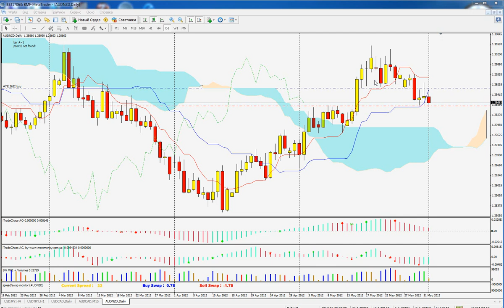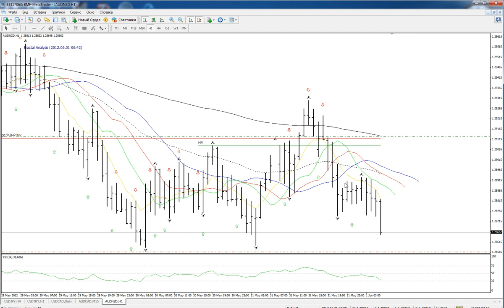Невыполнение стандартных процедур при трейдинге.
Не исполнение стандартной процедуры проверки графика приводит к отрицательным результатам торговли. И некого винить кроме себя.